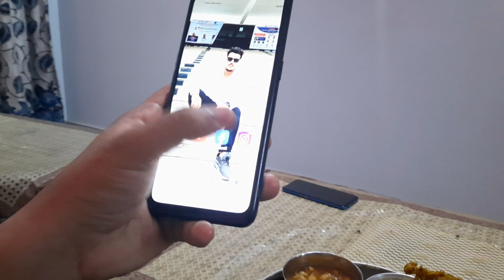Chote Bhai ki Gajab Birthday party 🎂 😅🤘krish moradabad vlog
Birthday celebration at Moradabad

i'm a vlogger from MORADABAD guyz plz keep support keep loving!😇😊  lifestyleVlogger✈

MORADABAD|YOUTUBE|VLOGGER|VLOGS

PLS USE HEADPHONES FOR AMZING EXPERIENCE!